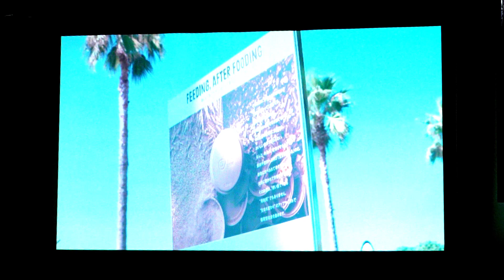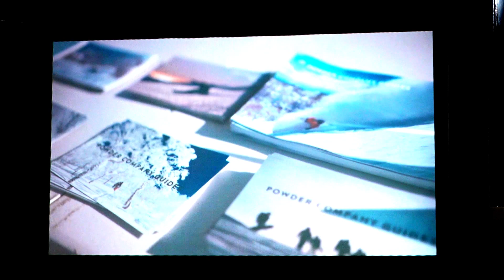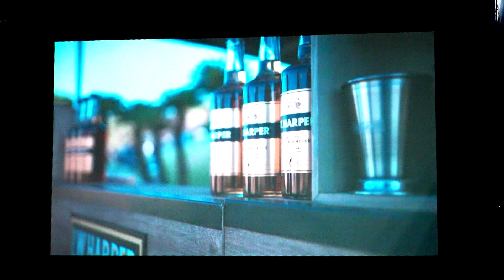INTERSTYLE 2024：カーニバル湘南2024開催に向けて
2024年2月13日〜15日パシフィコ横浜で開催された「INTERSTYLE 2024」セミナー会場での一般社団法人 サーフライダーファウンデーションジャパンによる「カーニバル湘南2024開催に向けて」の動画です。